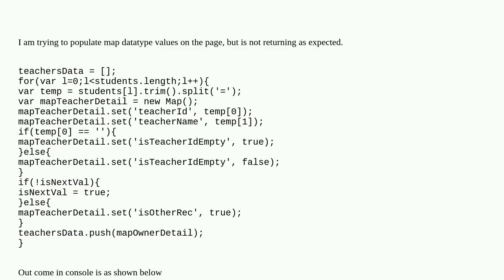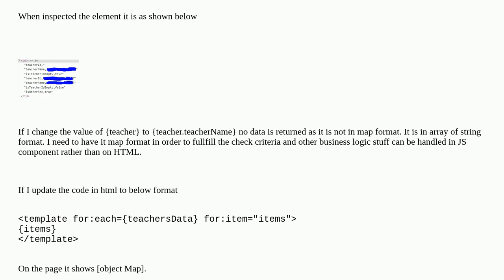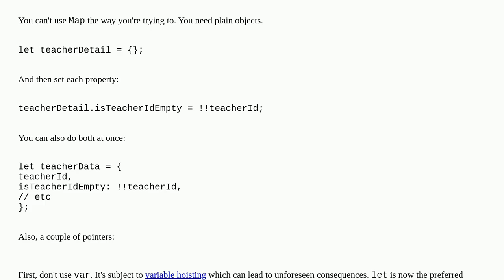Salesforce: Map datatype values were not showing up on page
Map datatype values were not showing up on page

A special thanks goes out to the community

  lightning-web-components